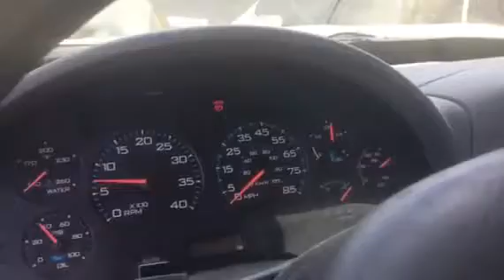2006 INTERNATIONAL 4400 For Sale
Category: Fuel Trucks / Lube Trucks